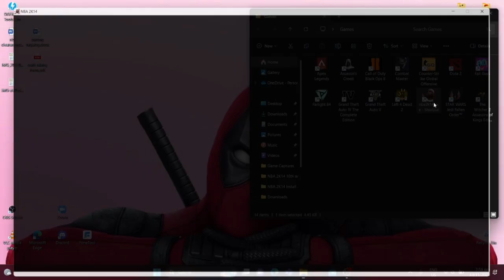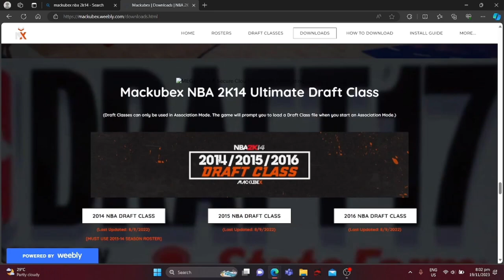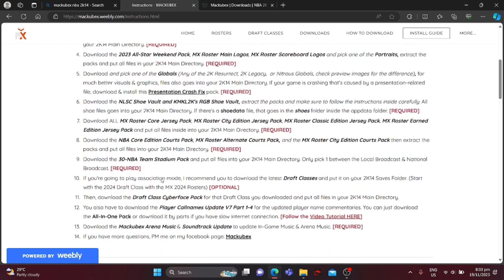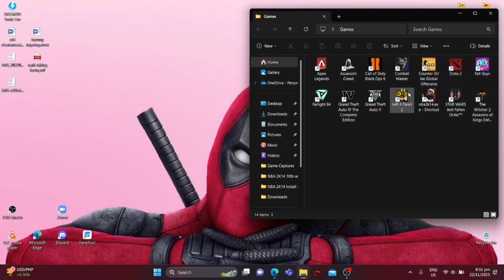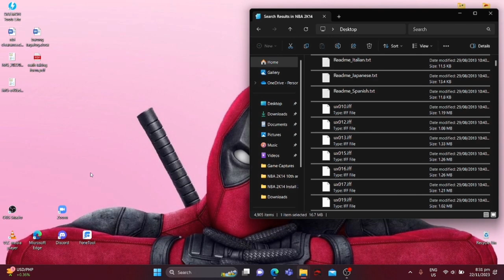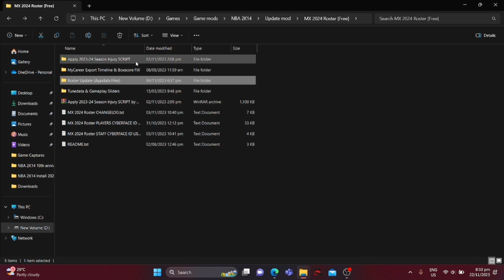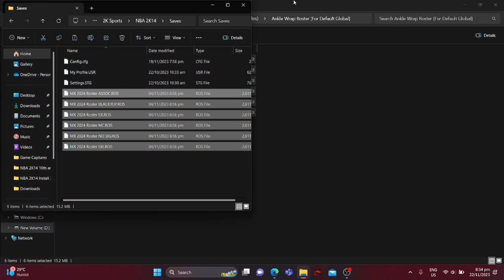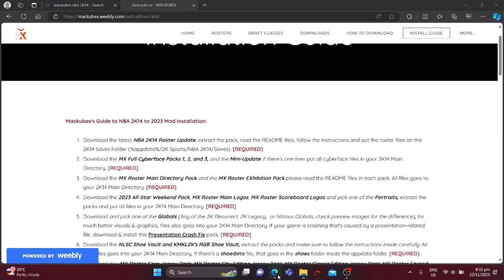How To Update Your NBA 2K14 For PC (Mackubex Mods)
In this video, I will teach you how to update your NBA 2K14 to the latest roster and have a whole new experience of the game.

Credits to Mackubex and his team of modders for pouring their heart and soul to keep this game alive.